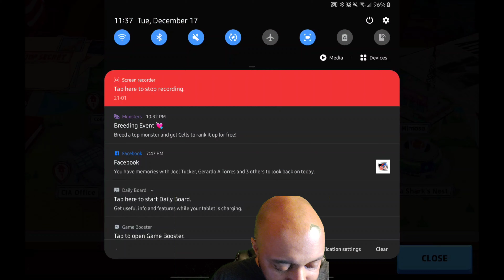KRAMPUS GONE WILD | American Dad Apocalypse Soon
(shop on Amazon)

KRAMPUS PLEASURES | American Dad Apocalypse Soo